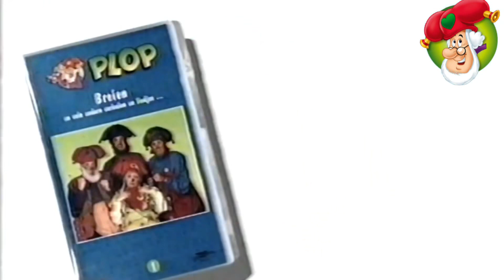Kabouter Plop - Breien (Vhs Promo) - 1999